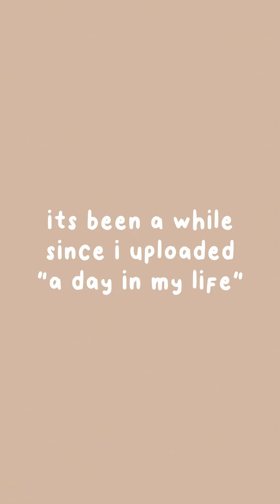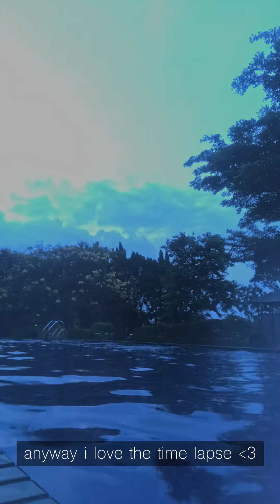a day in my life vertical vlog | school, studying, swimming, etc ✨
✰editing app✰